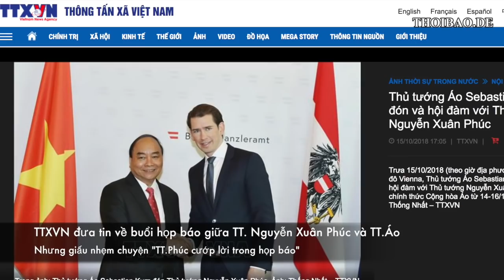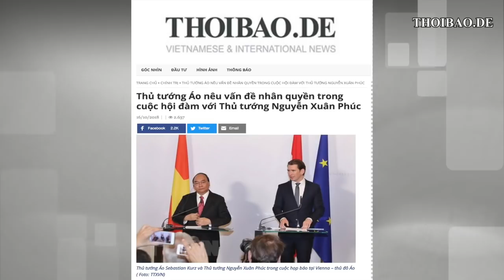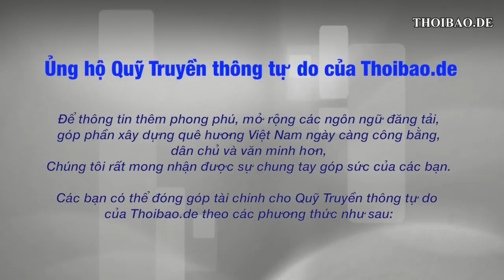Truyền thông châu Âu: Nguyễn Xuân Phúc - Người đứng đầu CP XHCN của một nước cộng sản độc tài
Thủ tướng Nguyễn Xuân Phúc bị đưa lên truyền thông châu Âu, với vai trò là người đứng đầu Chính phủ xã hội chủ nghĩa của một nước cộng sản độc tài, ngay trong cuộc họp báo với Thủ tướng Áo tại thủ đô Vienna hôm 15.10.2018.

Báo chí lề phải, kể cả Thông tấn xã Việt Nam, mặc dù có tham dự cuộc họp báo, nhưng đã dấu nhẹm tin tức này.

Trung khoa – Thoibao.de tường thuật từ Berlin hôm nay 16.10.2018
Link vượt tường - bấm GO - Continue